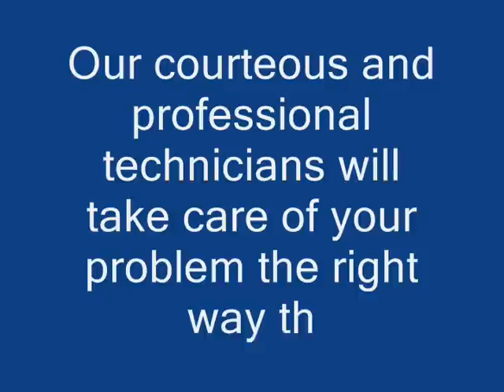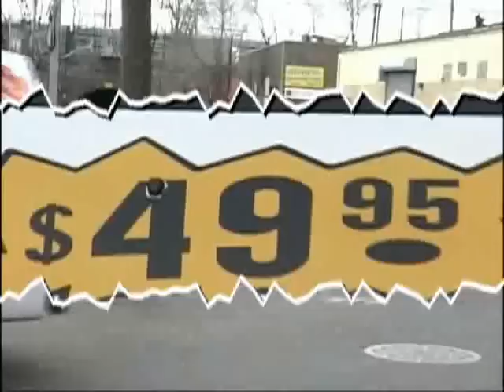$49.95 Sewer drain cleaning (888)Pay4995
A$49.95 Any Sewer or drain is a leader in sewer and drain cleaning service. Compared to Roto Rooter, Citywide, Dial a Sewerman and other sewer and drain companies charging outrageous amounts of money $49.95 Any Sewer only charges $49.95 for unclogging any one sewer or drain. Call toll free (888)PAY4995